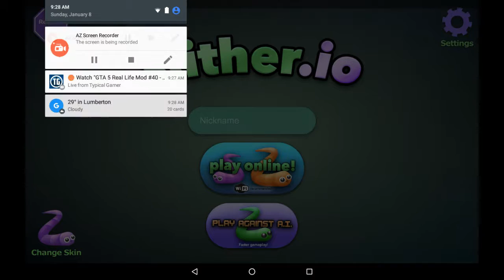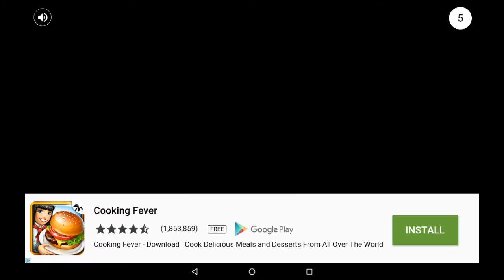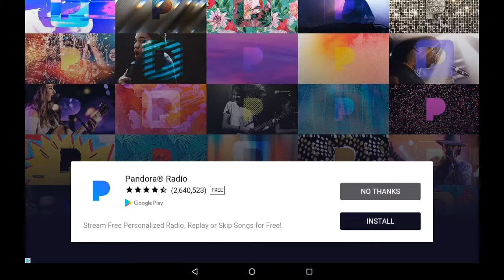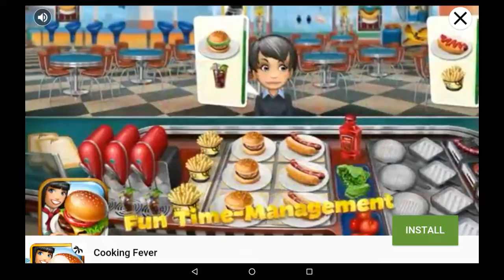I SUCK slither.io